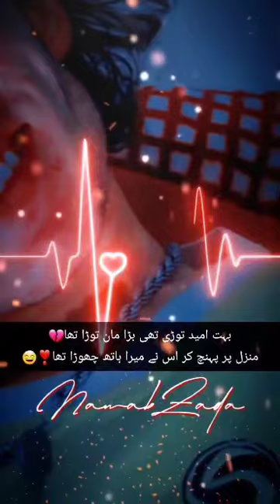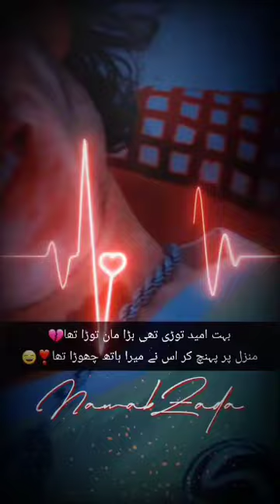❝💕𝐃𝐚 𝐳𝐰𝐚𝐧𝐢 𝐤𝐡𝐨𝐛𝐚 𝐩𝐨𝐫𝐚 𝐦a 𝐧𝐚𝐤𝐫𝐲 ❤️❞ song music pashto 😘 pashto song😍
❝💕𝐃𝐚 𝐳𝐰𝐚𝐧𝐢 𝐤𝐡𝐨𝐛𝐚 𝐩𝐨𝐫𝐚 𝐦𝐬 𝐧𝐚𝐤𝐫𝐲 ❤️❞ song music pashto 😘 pashto song😍

Welcome to [🧡 [𝗛𝗲𝗮𝗿𝘁 𝗼𝗳 𝗮 𝘀𝗮𝗶𝗻𝘁, 𝗹𝗶𝗳𝗲 𝗼𝗳 𝗮 𝘀𝗶𝗻𝗻𝗲𝗿] 🔔]! If you're a talented creator looking to supercharge your YouTube channel's growth, you're in the right place.
🤳["𝐘𝐨𝐮𝐭𝐮𝐛𝐞 𝐐𝐮𝐚𝐫𝐢𝐞𝐬;]#️⃣
❝💕𝐃𝐚 𝐳𝐰𝐚𝐧𝐢 𝐤𝐡𝐨𝐛𝐚 𝐩𝐨𝐫𝐚 𝐦𝐬 𝐧𝐚𝐤𝐫𝐲 ❤️❞ song music pashto 😘 pashto song😍 pashtosong naghma #2023

🔥 BOGY Thumbnails:
 In this video, we'll reveal the art of creating 'BOGY' thumbnails that will make your videos impossible to resist.

📋 BOGY Video Description:
Learn the proven 'BOGY' video description template that will boost your video's visibility, making it more discoverable by both the algorithm and viewers.

📖🔑Tags and keywords that matter: **
We've carefully selected hashtags and keywords that the YouTube algorithm approves of, ensuring that our videos reach the right eyes and hearts.
status song, status for WhatsApp,
status love, status sad, status,
status new, status Naat,
status Islamic, Urdu Shayari,
Urdu Shayari black screen status, Urdu Shayari Islamic,
urdu shayari whatsapp status,urdu shayari photo,
urdu shayari status love, urdu shayari video,shorts video,
shorts, shorts funny.

🌟 BOGY Title CTR:
Discover the secrets behind craftin click-worthy titles that will increase your click-through rate (CTR), a crucial factor in YouTube's algorithm

🚀 BOGY Suggested Video Views:
We'll share strategies to get your videos featured as suggested content, resulting in more views and subscribers.

🔖 MVC Formula:
And, of course, we'll introduce you to the 'MVC Formula' for video tags, adding an extra layer of optimization to your videos. But that's not all! To ensure you unlock the full potential of the YouTube algorithm, we'll also discuss other key factors like video quality, audience engagement, and consistency in your uploads. Remember, success on YouTube is a journey, and it's not just about being a good creator; it's about understanding how to get your content in front of the right audience. Let's embark on this journey together, and soon, your channel will be on the path to the recognition it deserves! 💪 YouTubeTips BOGYStrategy ChannelGrowth"

 🔗🌍 Connect with
[🩶𝗘𝘀𝘁𝗼𝘆 𝗵𝗮𝗿𝘁𝗮 𝗱𝗲 𝗲𝘀𝘁𝗮 𝘃𝗶𝗱𝗮🥀]
Stay updated on our latest uploads, news, and interactions by visiting our official

💯🔥 [Calling All Poetry Enthusiasts:] 🎤
📜 "Step into a world of verses and emotions with us." 🌟 "Explore the power of words through our poetic journey." 💌 "Where words meet emotions, and verses, exciting content regularly that you won't want to miss! 🔔🛎️Thanks for joining us on this incredible journey! We appreciate your support and look forward to sharing countless moments of fun, knowledge, and laughter with you. Let's make this YouTube adventure unforgettable together! 🌟
Reverb slowed snowslip childlove study, best slowed songs, slowed and reverb playlist, slowed and reverb songs.